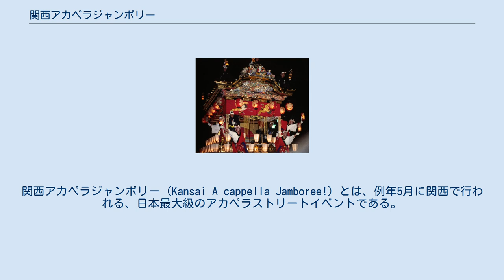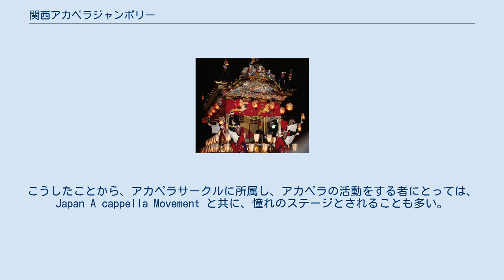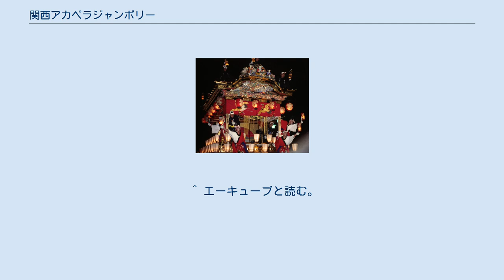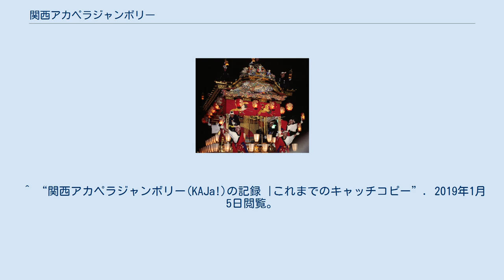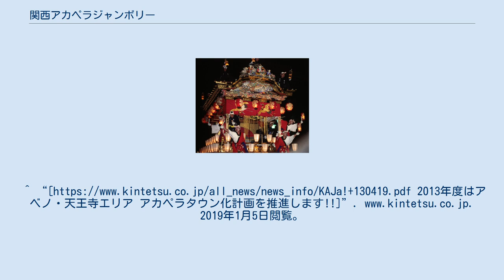関西アカペラジャンボリー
関西アカペラジャンボリー (Kansai A cappella Jamboree!) とは、例年5月に関西で行われる、日本最大級のアカペラストリートイベントである。
通称「カジャ！(KAJa!)」。
その年のKAJa!は、「KAJa!」のあとに西暦を付け足して、「KAJa! 2019」のように呼ばれる。
 運営、出演者共に学生が主体となっている。
 運営は、アカペラサークルに所属している学生から構成される、関西アカペラジャンボリー実行委員会（KAJa! 委員）によって行われる。
実行委員会は、第一回から現在に至るまでの、KAJa!に共通する運営の理念として、「声だけで表現する音楽であるアカペラを、多くの人に楽しんでらいたい」「出演者と、アカペラを楽しむ人々が、刺激を与え合う一日にしたい」の２つを掲げている。
 出演バンドは、例年約150組の応募の中から、1次審査（書類と録音による審査）および、それを通過したバンドが受けることができる2次審査（ライブパフォーマンス審査）から選出されたアマチュアバンドと、実行委員会が招致したゲストバンド（プロバンドおよびアマチュアバンド）で構成される。
 例年多くの来場者数があり（2018年の来場者数は約6800人）、全国から集まる多数の応募（2018年の応募バンドは約150組）から出演者が決まる。
また、INSPi、よういんひょくなど、現在ではプロとして活動しているバンドやミュージシャンのなかで、過去のKAJa!に出演した者もいる。
こうしたことから、アカペラサークルに所属し、アカペラの活動をする者にとっては、Japan A cappella Movement と共に、憧れのステージとされることも多い。
 ^ 一部は「アカペラバトルフェスティバル」の優勝、準優勝バンドも含む（後述）。
 ^ 観客による投票制。
 ^ キャッチコピーがつけられるのは2003年以降。
 ^ 雨天のため、室町小路広場から会場を移動した。
 ^ 「ヒャダイン」こと前山田健一がメンバーにいる。
 ^ 新型インフルエンザの流行によって、当初予定されていた５月２３日から９月１９日に延期された。
 ^ エーキューブと読む。
 ^ プロゲスト。
日本最大級のアカペラの祭典「KAJa!2016」 2016 年 5 月 3 日（火・祝）に開催！2018年1月5日閲覧。
 ^ “kaja2018 | ABOUT” (日本語). kaja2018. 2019年1月4日閲覧。
 ^ “関西アカペラジャンボリー(KAJa!)の記録 |これまでのキャッチコピー”. 2019年1月5日閲覧。
^ “天王寺公園「てんしば」でアカペラの祭典「KAJa！」　相川七瀬さんも出演” (日本語). あべの経済新聞. 2018年11月24日閲覧。
 ^ “今日5/7の・・・・SUN TV「ひるカフェ」”. blog.livedoor.jp. 2019年1月4日閲覧。
 ^ “ACAPPELLA BATTLE FESTIVAL 2015”. fantasia-kobe.jp. 2019年1月5日閲覧。
2013年度はアベノ・天王寺エリア アカペラタウン化計画を推進します!!]”. 2019年1月5日閲覧。